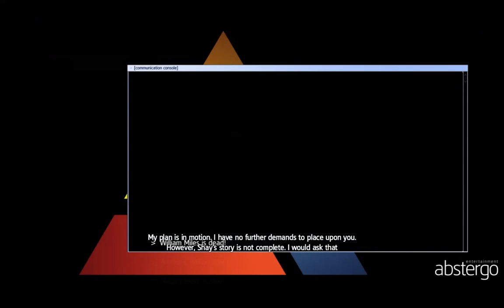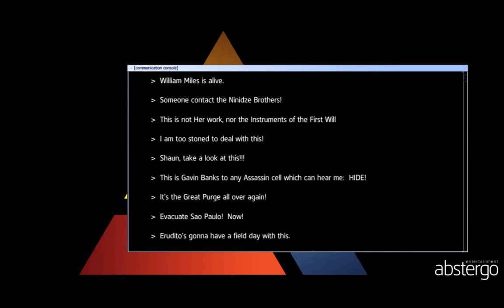Assassin's Creed Rogue walkthrough Part 8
The plot is set in a fictional history of real world events and follows the centuries-old struggle between the Assassins, who fight for peace with free will, and the Templars, who desire peace through control. The story is set in the mid-18th century during the Seven Years' War, and follows Shay Patrick Cormac, an Assassin-turned-Templar. Gameplay in Rogue is very similar to that of Black Flag with a mixture of ship-based naval exploration and third-person land-based exploration with some new features.